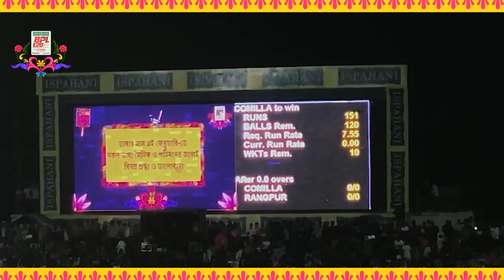বিপিএল টি-টোয়েন্টি ক্রিকেট ম্যাচ চলাকালে অমর একুশে ফেব্রুয়ারি উদযাপন!